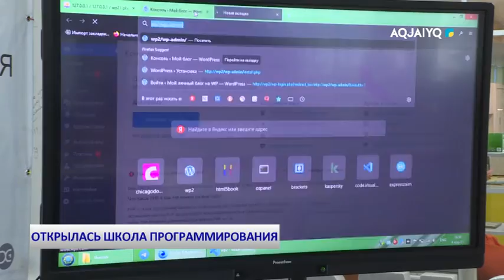ОТКРЫЛАСЬ ШКОЛА ПРОГРАММИРОВАНИЯ